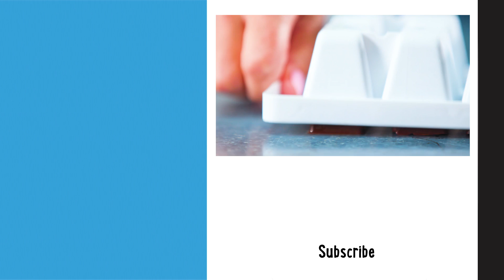How to Make Ice Cube Tray Chocolates | Recipe | Well Done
[DESCRIPTION]